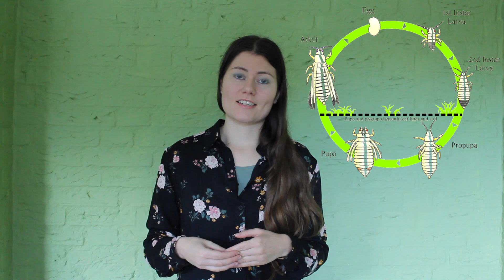🛑 🐜 5 treatments to get rid of Thrips 🧹 [Plant Pest]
Thrips. I hoped I would never see them in my house, because they can destroy your houseplants fast. Unfortunately, they were there and with these five biological ways shown in the video, you can get rid of them too! You recognise them by black dots on the leaves and browning/yellowing leaves.

Chapters:
00:00 Intro
00:23 Thrips
02:07 #1 Shower
02:25 #2 Neem-Oil
03:00 #3 Nematodes
03:29 #4 Predator Insect
03:52 #5 Predator Mites
04:13 Outro

🧏 Subtitles in English and Dutch are available. Click on the button for subtitles/closed captions in the video.

📷 Film-material was collected in August-October 2021 in the Netherlands.